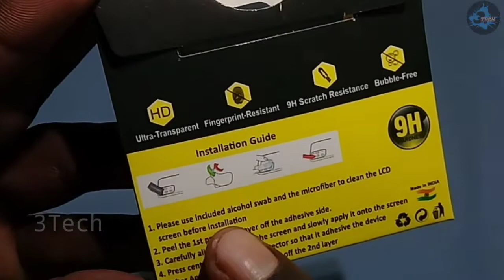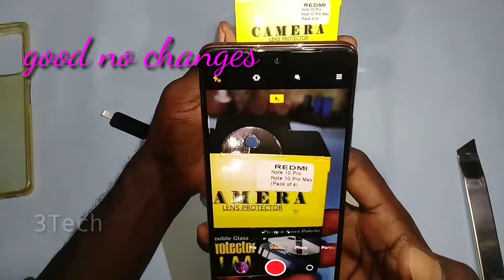Redmi Note 10 // Note 10 s // Note 10 Pro // Note 10 Pro Max // camera lens screen productor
.This Video More Details Link